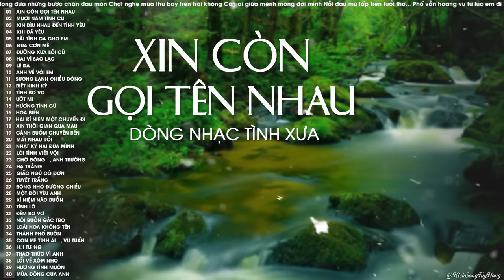Xin Còn Gọi Tên Nhau, Mười Năm Tình Cũ - Nhạc Tình Hải Ngoại Xưa Nghe Hoài Không Chán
Danh sách bài hát:
00:00:00 1. Xin còn gọi tên nhau - Đào Anh Thư
00:04:55 2. Mười Năm Tình Cũ - Đào Anh Thư
00:10:58 3. Xin Dìu Nhau Đến Tình Yêu - Đào Anh Thư
00:16:30 4. Khi đã yêu - Đào Anh Thư
00:21:58 5. Bài tình ca cho em - Đào Anh Thư
00:26:20 6. Qua cơn mê - Đào Anh Thư
00:30:33 7. Đường xưa lối cũ - Đào Anh Thư
00:35:36 8. hai vì sao lạc - Đào Anh Thư
00:41:49 9. Lệ đá - Đào Anh Thư
00:47:21 10. Anh về với em - Đào Anh Thư
00:52:53 11. Sương lạnh chiều đông - Đào Anh Thư
00:57:11 12. Biệt kinh kỳ - Đào Anh Thư
01:02:06 13. Tình bơ vơ - Đào Anh Thư
01:06:54 14. Ướt mi - Đào Anh Thư
01:11:42 15. Hương tình cũ - Đào Anh Thư
01:16:47 16. Hoa biển - Đào Anh Thư
01:21:25 17. Hai kỉ niệm một chuyến đi - Đào Anh Thư
01:27:07 18. Xin thời gian qua mau - Đào Anh Thư
01:33:18 19. Cánh buồm chuyển bến - Đào Anh Thư
01:39:33 20. Mất nhau rồi - Đào Anh Thư
01:43:39 21. Nhật Ký Hai Đứa Mình - Đào Anh Thư
01:50:29 22. Lời tình viết vội - Đào Anh Thư
01:56:11 23. Chờ Đông - Đào Anh Thư, Anh Trường
02:00:16 24. Hạ trắng - Đào Anh Thư
02:06:15 25. Giấc ngủ cô đơn - Đào Anh Thư
02:13:47 26. Tuyết Trắng - Đào Anh Thư
02:20:10 27. Bóng nhỏ đường chiều - Đào Anh Thư
02:24:41 28. Một Đời Yêu Anh - Đào Anh Thư
02:30:23 29. Kỉ niệm nào buồn - Đào Anh Thư
02:37:11 30. Tình lỡ - Đào Anh Thư
02:43:12 31. Đêm bơ vơ - Đào Anh Thư
02:49:15 32. Nỗi buồn gác trọ - Đào Anh Thư
02:53:23 33. Loài hoa không tên - Đào Anh Thư
02:58:46 34. Thành Phố Buồn - Đào Anh Thư
03:04:40 35. Cơn mê tình ái - Đào Anh Thư, Vũ Tuấn
03:09:56 36. Hồi tưởng - Đào Anh Thư
03:15:02 37. Thao thức vì anh - Đào Anh Thư
03:19:14 38. Lối về xóm nhỏ - Đào Anh Thư
03:23:50 39. Hương tình muộn - Đào Anh Thư
03:28:13 40. Mùa Đông Của Anh - Đào Anh Thư
03:35:00 41. Không bao giờ ngăn cách - Đào Anh Thư
► Powered by BH Media